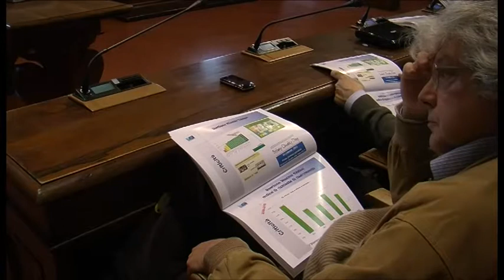Sanità: incontro con l'assessore regionale Daniela Scaramuccia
Interviste a Daniela Scaramuccia, assessore regionale alla Sanità, e a Enrico Desideri, direttore generale USL 8 di Arezzo.
Servizio di Fabiana Romano. Riprese di Simone Neri. TSD Notizie del 13 aprile 2012.